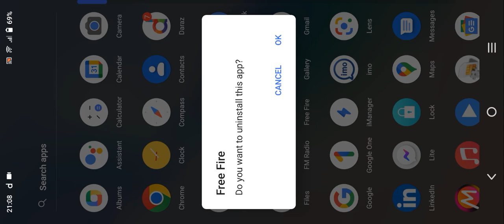My gmaming vidio